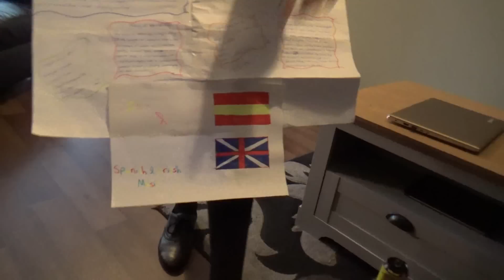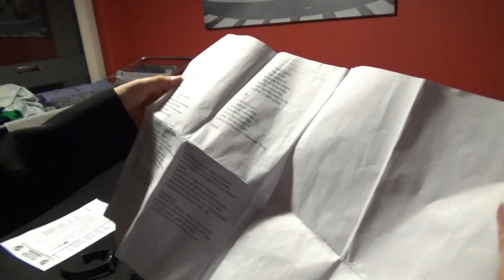GREAT NIGHT AT BROOKE'S SCHOOL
In this Vlog Matthew goes with his Family to Brooke's School for a special concert and more.